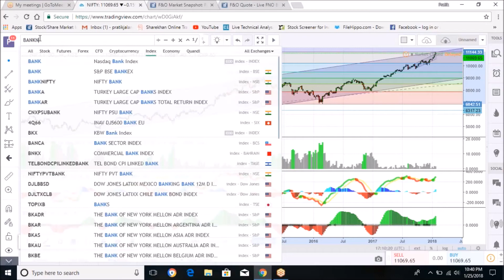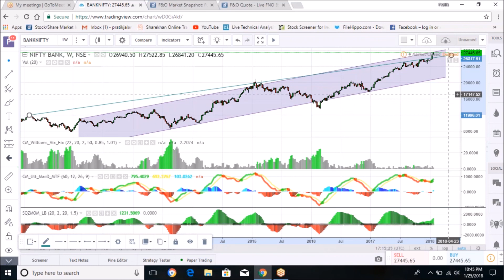Bank Nifty Overview 25th Jan 2018